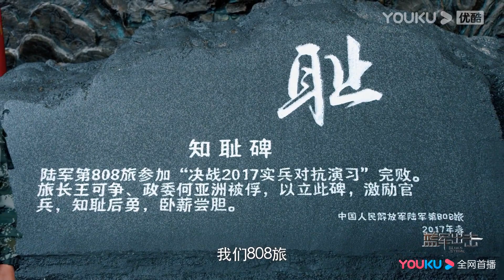808旅闭关修炼，与山豹旅相互交流学习《蓝军出击/Blues Strike》｜于震 梅婷 侯勇 杨琪芳【捷成华视偶像剧场】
《蓝军出击》
导演：郑方南
主演：于震 梅婷 侯勇 杨琪芳
集数：43集

剧情简介：
专业化蓝军部队“山豹旅”打得战区许多有着光荣传统的部队焦头烂额，甚至蓝军旅长韩鹏被战区很多人称为“魔鬼旅长”，蓝军部队被称为“魔鬼旅”。经过多次演习与蓝军的对抗、磨砺，红军部队受到了真正的，实战锻炼，在总部组织的跨战区演习中，参演部队取得全优胜成绩。曾被韩鹏打得丢盔卸甲的红军部队，在跨战区跨军种演习中荣获全胜归来时，把总部颁发的奖状和锦旗送到了蓝军旅，称韩鹏和蓝军旅是真正老师……